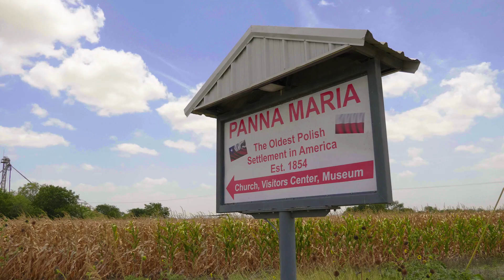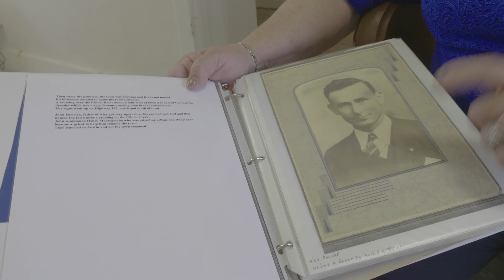Polish Heritage Center at Panna Maria Texas